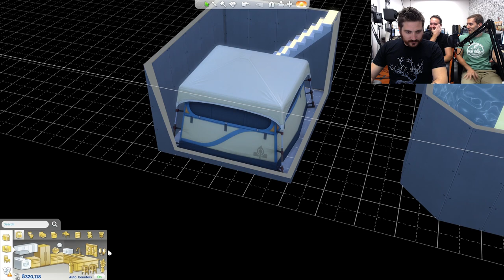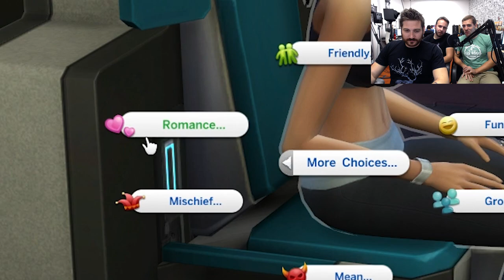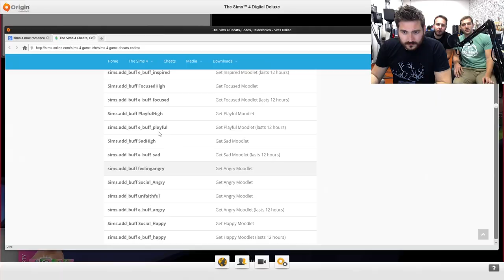DUMB AVENGERS #3 - Sims 4 Robbaz Challenge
Oh, Robbaz. You're so much better at Sims than we are. You know how to make them men kissy kissy smooch smooch without any cheats.

Sweet Rowbaz. The way you build the house is so beautiful. You're able to make a perfectly functional domicile. You can build a store people will enter and sample the wares.

Blessed Robotz. You who know who to seduce the neighbor's wife. You with the ability to make Hulork a happy man. You with the power to impregnate Scarlot Watch.

Ahhh, ReBoot. One of the best television shows of the 90s. How we loved logging into Mainframe and playing games against The User. Also, we had kind of a weird crush on Hexidecimal.

Praise be to Rabbitz. He who can Sims harder than anyone has ever Sims'd before.

And here we are, cheating and failing, and totally not able to even pronounce your name.